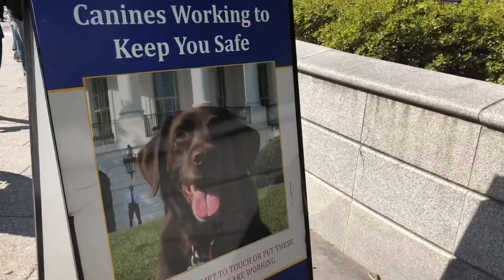WHITE HOUSE WELCOMES WASHINGTON NATIONALS: Celebrating and Meeting Patrick Corbin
Watch my White House Visit to Celebrate the Washington Nationals World Series Champions and meet Patrick Corbin #46. I had a wonderful opportunity to celebrate the Nationals Championship at the White House. You'll see the security process and the White House South Lawn.

Only 1,000 tickets were issued and people came out to support the hometown team. The most exciting moment came when I got to meet Patrick Corbin, #46 Starting Pitcher, and he signed my shirt! It was an awesome experience and he's a class act. This is the Washington Nationals first World Series Championship for the District of Columbia since 1924.

President Trump even jokes about impeachment 😆.

Be sure to check out my video of the Nationals Parade for a taste of how DC celebrates

Equipment:
Boya Microphone
Jelly Grip Tripod

Best DC Brunch Spots 2019 - Le Diplomate in Washington, DC | Fun Places to Eat in DC